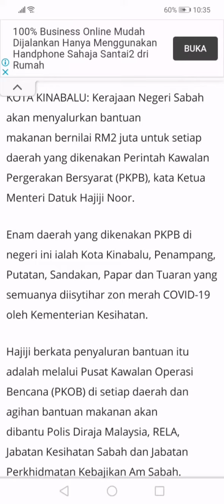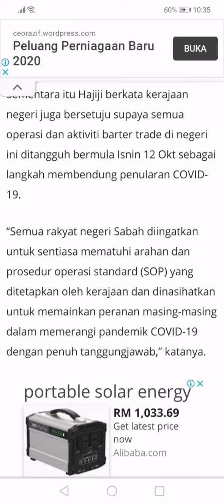Thanks a lot myr 2million